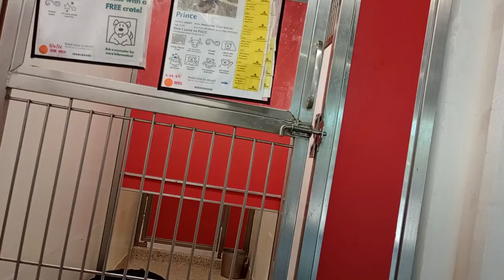Maximus 3y A837740 Prince 1y A828871 kennel 168 PACC shelter 834